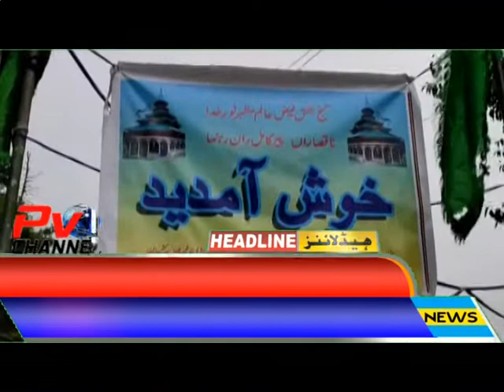Headlines Poonch Aaj 05 07 2022